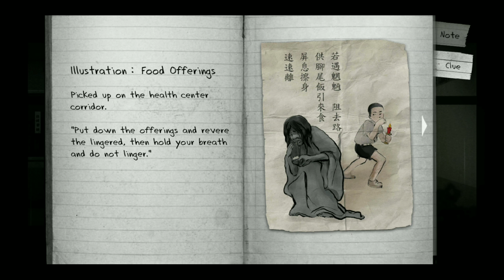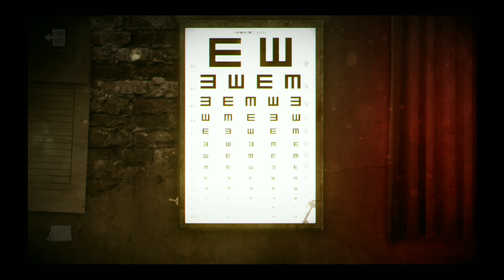Kenapa Wei diga@ntung? | Detention mobile #2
Detention...!!!

SMA Greenwood, yg terletak di daerah pegunungan terpencil,
dua siswa menemukan diri mereka terjebak dan rentan.
Tempat yg pernah mereka kenal telah berubah dengan cara yang tidak masuk akal,
dihantui oleh sesuatu yg jahat.
Untuk melarikan diri, mereka harus menjelajahi kampus misterius yg penuh dengan benda dan teka-teki yg tidak menyenangkan.
Bagai mana mereka akan bertahan hidup di lingkungan yg selalu mengancam ini?
Bisakah mereka kembali ke tempat aman dalam keadaan utuh?

Berada di dunia fiktif Taiwan periode tahun 1960-an, dibawah hukum darurat militer,
atmosfer horor yg dipicu oleh cerita yg memasukan unsur-unsur Asia Timur yg jarang digunakan dalam game.
Taoisme, Budha & mitologi China,
game ini mengacu pada referensi budaya Taiwan setempat untuk menceritakan kisah yg unik dan menyeramkan.